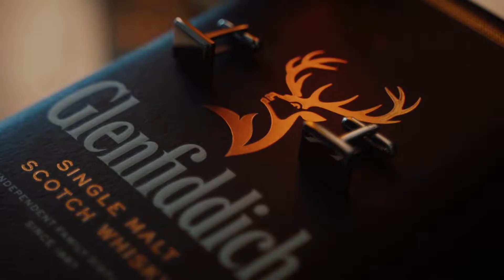Hacienda de Chiconcuac Morelos // MARIANA & RICH // Cineminuto